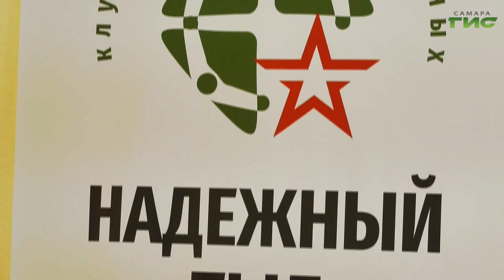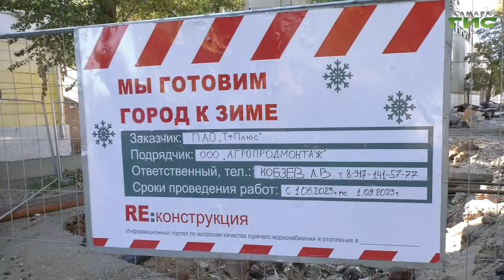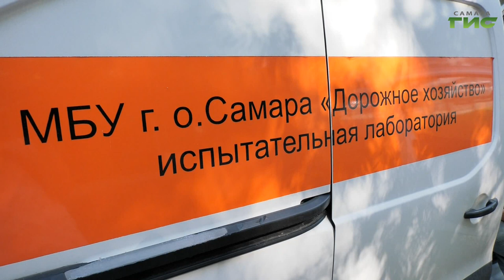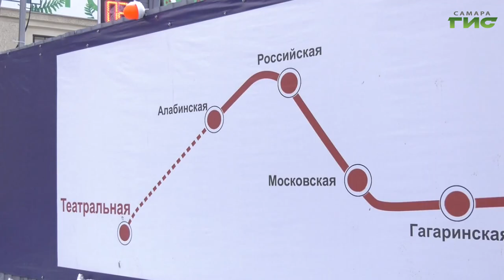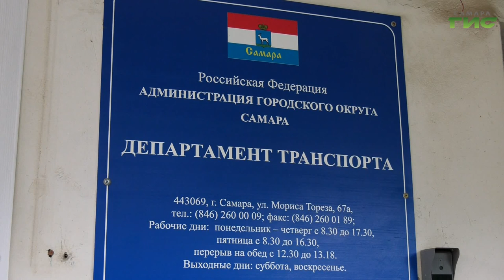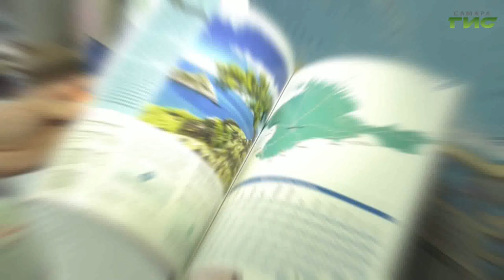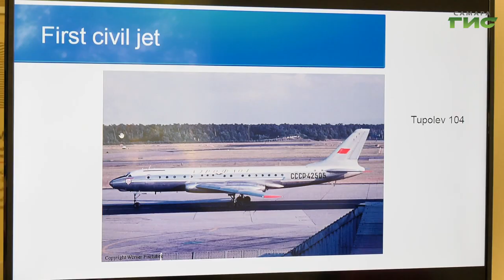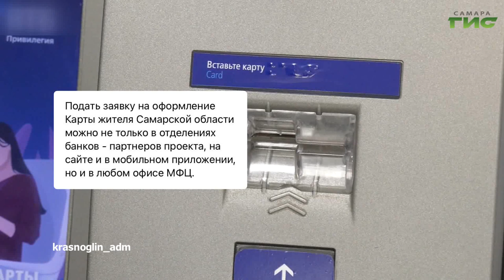"События" от 01.08.2023 (вечер)